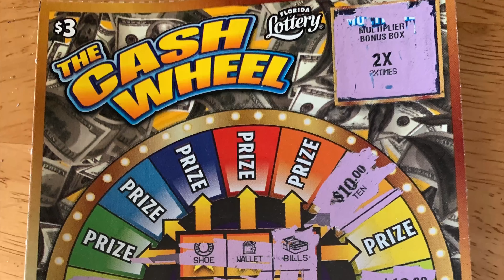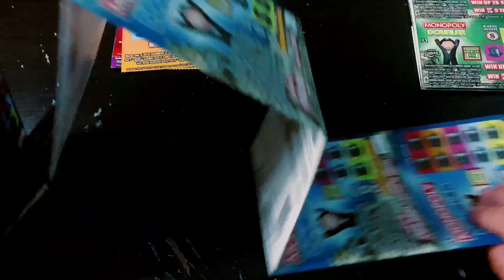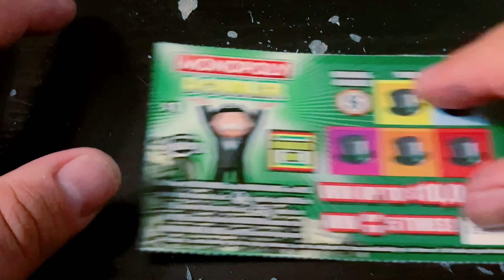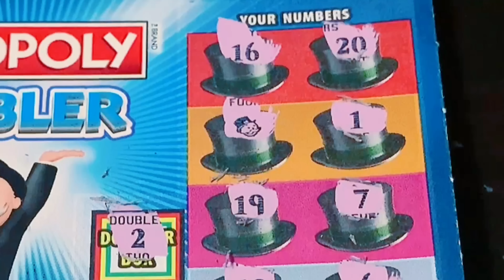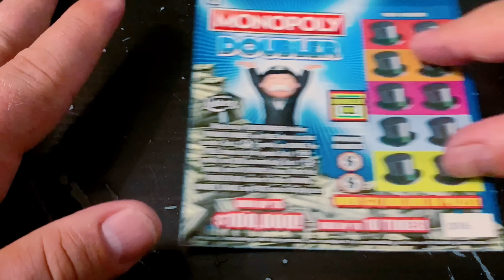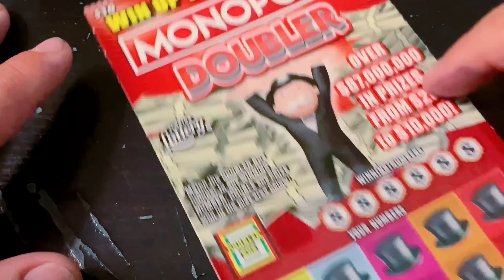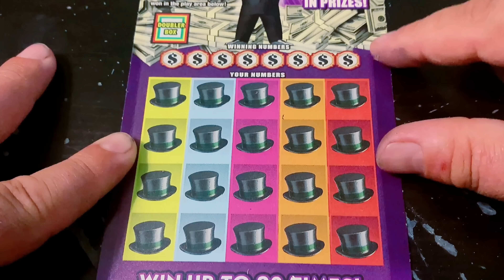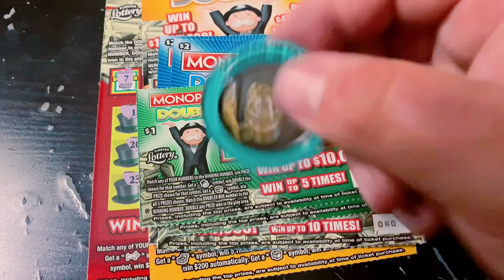💥PROFIT!!💥PLAYING THE NEW MONOPOLY TICKETS!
(10) $1 Monopoly Doubler
(10) $2 Monopoly Doubler
(2) $5 Monopoly Doubler
(1) $10 Monopoly Doubler
(1) $20 Monopoly Doubler

Send Spud Mail to:

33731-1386